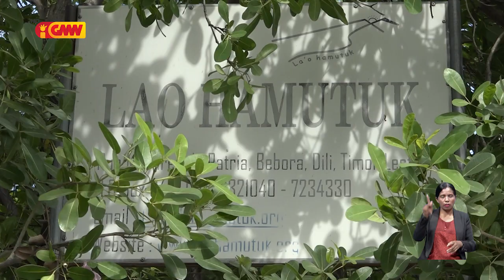LH husu Governu atu kansela projetu bo’ot ne'ebé laiha serteja ba retornu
LH husu Governu atu kansela projetu Bo’ot ne'ebé laiha serteja ba retornu tanba posu mina Bayu Undan sei maran no desmantela iha tempu badak